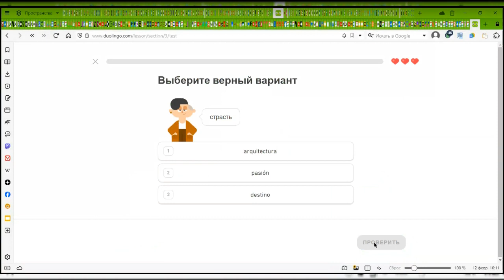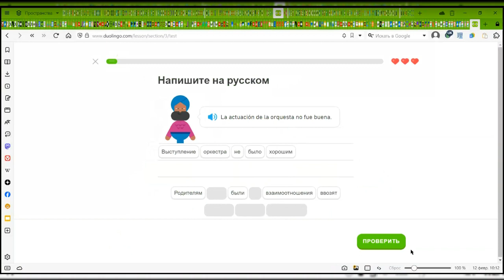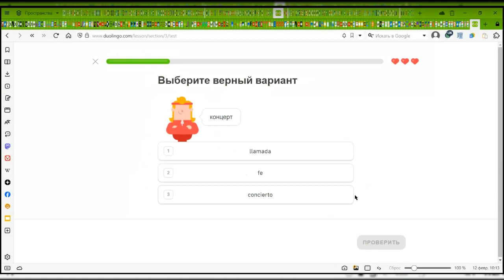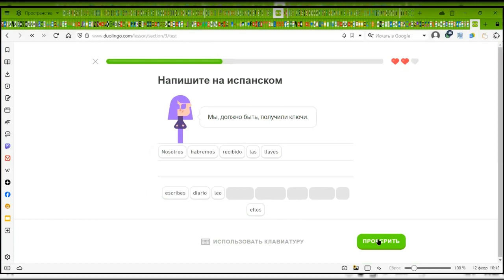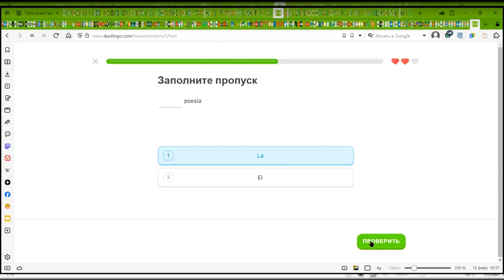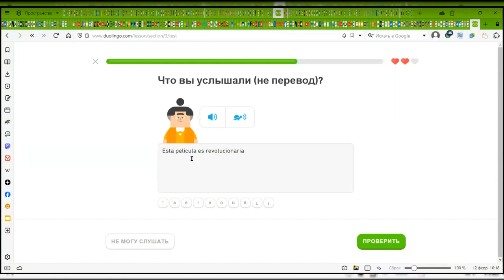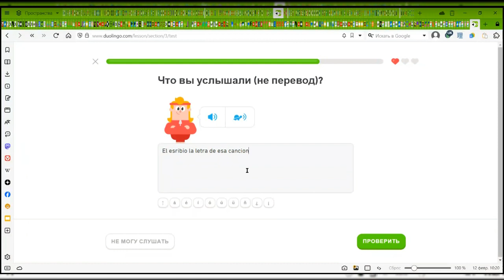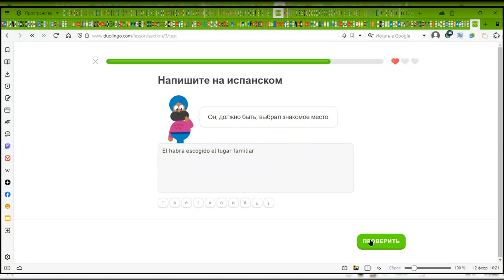Learn Spanish from Scratch with our Easy and Fun Lessons!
Have you always wanted to learn Spanish but don't know where to start? Our beginner-friendly program will guide you through all the essentials of the Spanish language, from basic vocabulary and grammar to everyday phrases and conversation skills. Get ready to immerse yourself in the beauty of the Spanish language and culture with our engaging lessons.